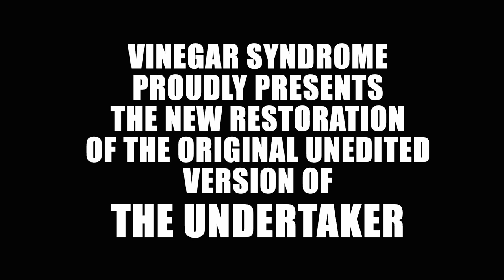The Undertaker 1988 - Blu-ray/DVD Combo Trailer [Vinegar Syndrome Black Friday 2016 Trailer]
Promo trailer for THE UNDERTAKER (Blu-ray/DVD Combo). Available during Vinegar Syndrome's Black Friday Sale 2016.